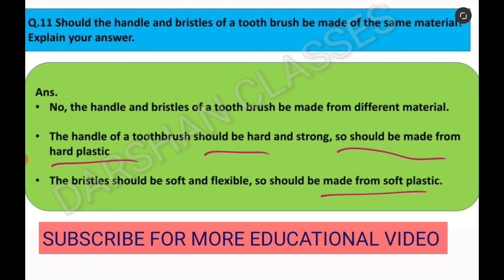Should the handle and bristles of a tooth brush be made of the same material ? Explain your answer.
Q.11 Should the handle and bristles of a tooth brush be made of the same material? Explain your answer

Synthetic fibres and plastics topic wise video notes :-

Synthetic fibres and plastics ncert solution